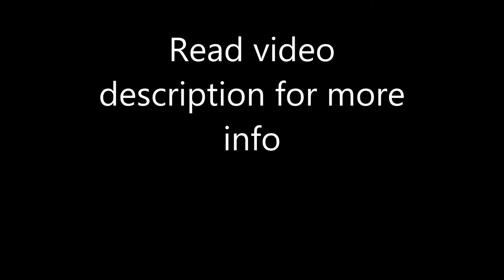Hotel Playa Coco All-Inclusive, Morón, Cuba, Caribbean Islands, 4 stars hotel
Carretera a Cayo Guillermo, 69400 Morón, Cuba
Description: Located right on the beach in Cayo Coco, just 17 km from Jardines del Rey International Airport, Hotel Playa Coco All-Inclusive features an outdoor pool, a spa centre and a tennis court.
A a 24-hour front desk at the property is available and guests can enjoy a wide range of meals at the restaurant.
The rooms offer colourful décor and are fitted with a TV with satellite channels. Certain rooms include a seating area where you can relax and a balcony with sea views. You will find a coffee machine in the room and a private bathroom.
Hotel Playa Coco All-Inclusive is about 1 hour's drive from Morón city centre.